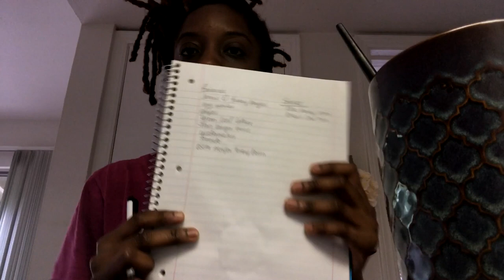I REALLY NEED TO FIGURE MY LIFE OUT! I ESSENCEOFSHAY